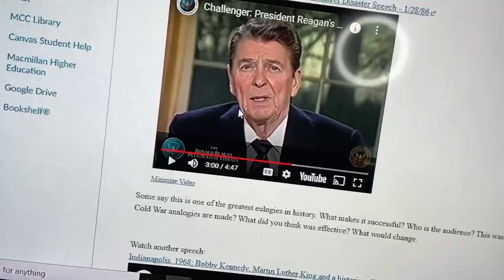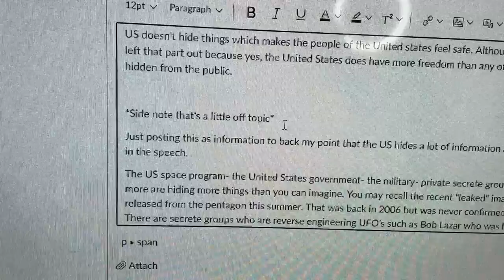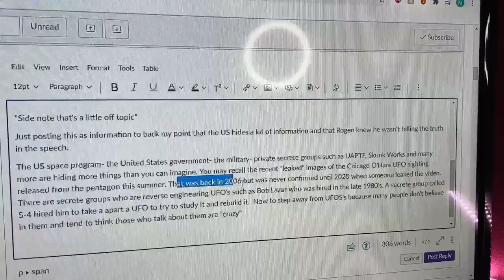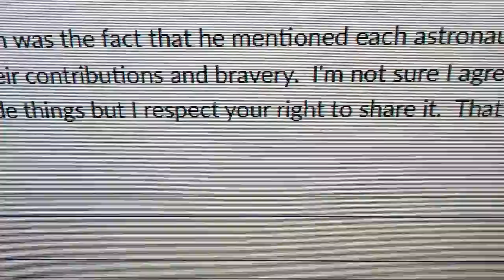SCHOOL SYSTEM IS BRAIN WASHING?!?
You dont need to believe anything I am saying but im putting this out there for you to decide for yourself and to do some research.To be open minded to whats really happening behind closed doors.